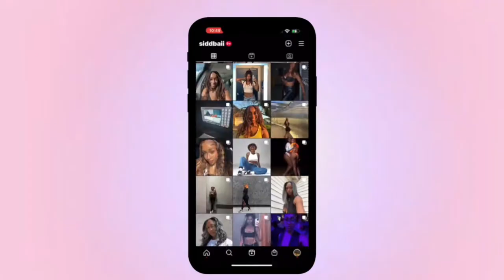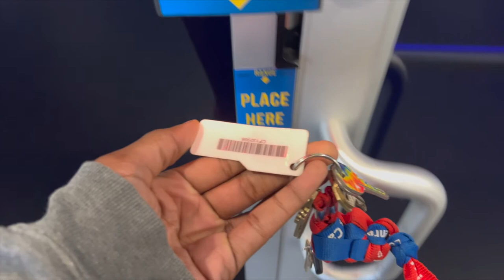GYM VLOG| Full Body "Basic Hourglass" workout!!!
Heeeyyyy Yaalllll!!
Watch me do this easy and quick full body work out, I was done in under 30 mins!! Full Description: